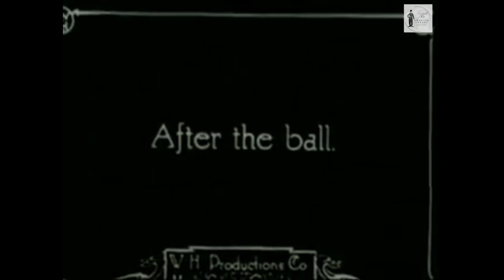The Landlady's Pet | The Star Boarder | Charles Chaplin | Minta Durfee | George Nichols, Lee Morris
The Star Boarder (Storyline)

Charlie stays at a boarding house, where he is the landlady's favourite. Her husband grows jealous when observing this. Their little son has a camera. He happens to take some photos of his mother and Charlie in situations which are innocent but look indecent. He also takes a photo of his father and a female boarding guest in a similar situation. In the evening the boy arranges a slide show in the boarding-house. Suddenly also the equivocal photos of his parents appear on the screen. His jealous father gets furious and starts chasing Charlie. Soon all the boarding guests are involved in the fight.

Trivia

This film is among the 34 short films included in the "Chaplin at Keystone" DVD collection.

Cast

Charles Chaplin as The Star Boarder
Minta Durfee as Landlady
Edgar Kennedy as Landlady's husband
Gordon Griffith as Their son
Alice Davenport as Landlady's friend
Phyllis Allen
Jess Dandy
Billy Gilbert
Wallace MacDonald
Harry McCoy
Rube Miller
Lee Morris
William Nigh
Al St. John

Charlie Chaplin, an iconic figure in the history of cinema, crafted a timeless legacy with his silent films. His movies, characterized by slapstick humor, physical comedy, and poignant social commentary, continue to captivate audiences worldwide. From his early works like "The Kid" and "The Gold Rush" to classics such as "City Lights" and "Modern Times," Chaplin's films explore themes of poverty, love, resilience, and the human condition with unmatched wit and charm. Through his beloved character, the Tramp, Chaplin conveyed universal truths and emotions, transcending language barriers to touch the hearts of generations. With his innovative storytelling and unparalleled talent, Charlie Chaplin remains an enduring icon of cinema, whose films continue to inspire and entertain audiences of all ages.